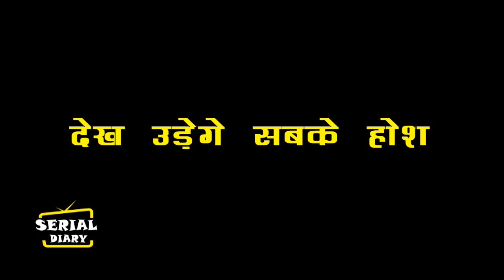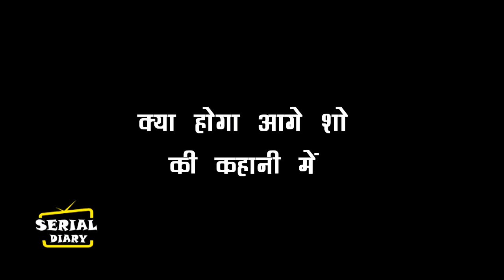YEH HAI CHAHATEIN || OMG ! नशे की हालात में MISHKA करेगी बड़ा खुलासा, ऐसे आएगा रिश्ते का सच सामने